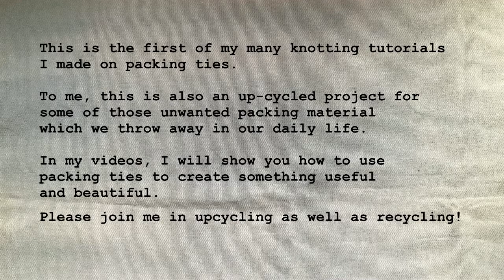4 Strand Button Knot with Packing Tie 01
Packing Tie Upcycling Tutorials

This is the first of my many knotting tutorials
I made on packing ties.

To me, this is also an up-cycled project for
some of those unwanted packing material
which we throw away in our daily life.

In my videos, I will show you how to use
packing ties to create something useful
and beautiful.